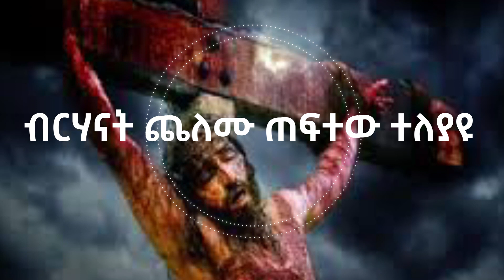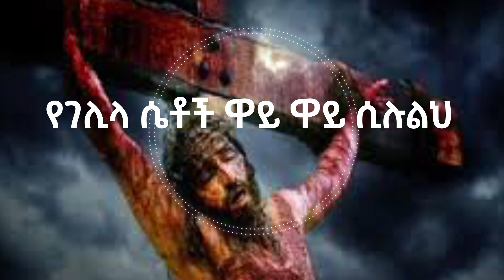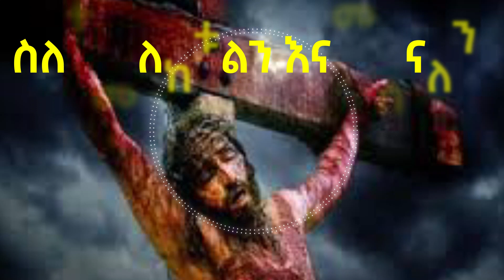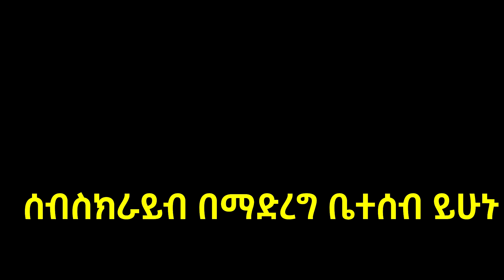ዘጠኝ ሰዓት ሲሆን አባት ሆይ |ሊቀ መዘምራን ኪነጥበብ ወ/ቂርቆስ| lik Mezemeran Kintibeb W/kirkos